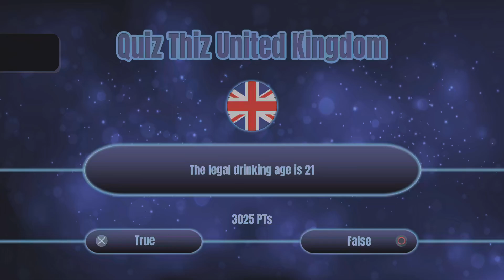Quiz Thiz United Kingdom trophée platine sur ps4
Quiz Thiz United Kingdom
Quizmaster United Kingdom (PLATINUM)
Collect all other trophies.